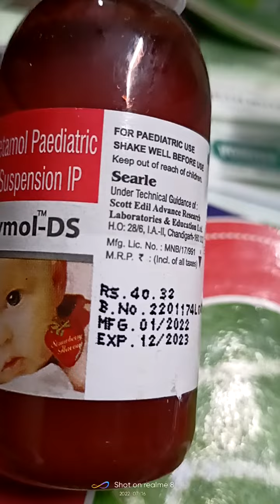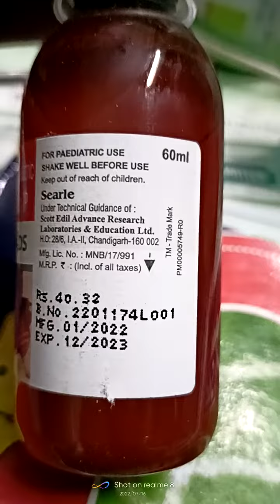polymol ds suspension